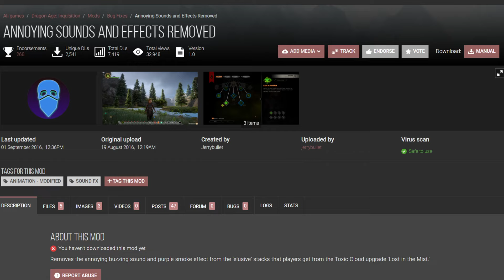21 Glitches That Players Hate (or Love) In Dragon Age Inquisition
21 bugs that dragon age inquisition players hate or love!